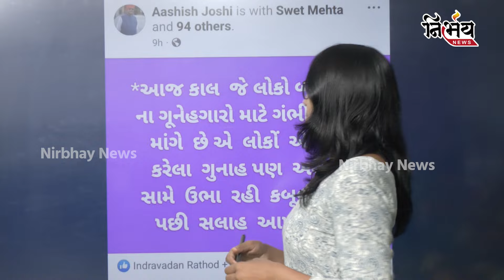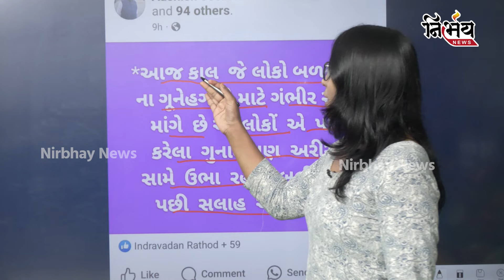Vadodara MLA Silesh MEHTA નો કોર્પોરેટર Ashish Joshi એ ઉધડો લીધો | Nirbhay News